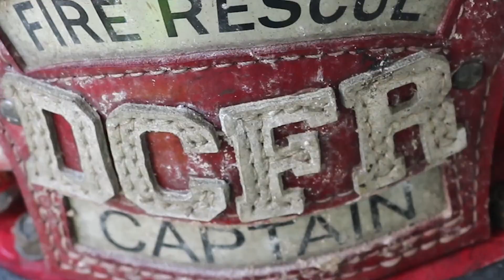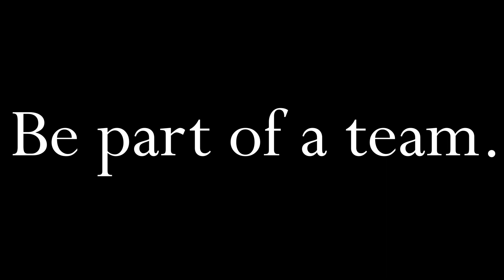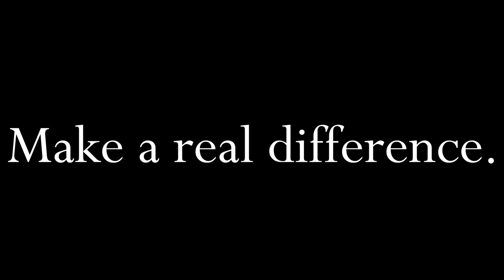Make a difference in your community. Become a volunteer firefighter.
You don't need to run into a burning building to volunteer at Dorchester County Fire Rescue. We can use all sorts of skills and abilities.

Volunteer firefighters help fellow citizens in their times of need. Volunteers hold a sense of accomplishment, achievement, and pride in the work they do.

As a volunteer firefighter, you not only serve the community, but you also become a more visible member of the community.

If you have what it takes, there are six true volunteer fire stations throughout Dorchester County that can use your time & expertise.